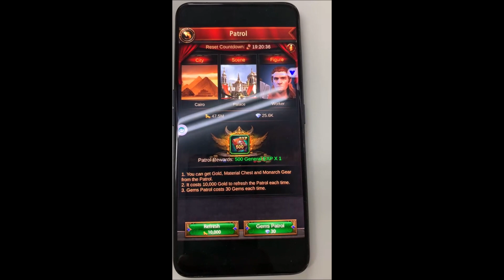Patrol Rewards : Monarch Treasure will be purchased automatically without manual operation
Patrol Rewards : The program will refresh every 6 seconds, and the Monarch Treasure will be purchased automatically without manual operation, which will help you quickly and save money to upgrade the Monarch Treasure level.

For this game, it is hard to get monarch gear, most players buy level 3 gear by Gems in Black market, however it is too expensive. Now you can easy to get gear with this programming and also you dont need to use your finger to click the icon again and again.

You can just leave your mobile or pc to work it for you when you are away or sleep or work. Of course you will spend gold to refresh and gems to buy gears. Belive me your monarch level will upgrade fast. Only few weeks or just few month to get level 11-12 or higher.

Monarch gear can offer you :
Stronger Attack, Defense and HP.  Also you will save more speedups for Upgrading Buildings, Healings, Training, Crafting, Research, Trap, March Size Capacity, March speed, All Troops Load,  March Speed to Monsters and Rss production.